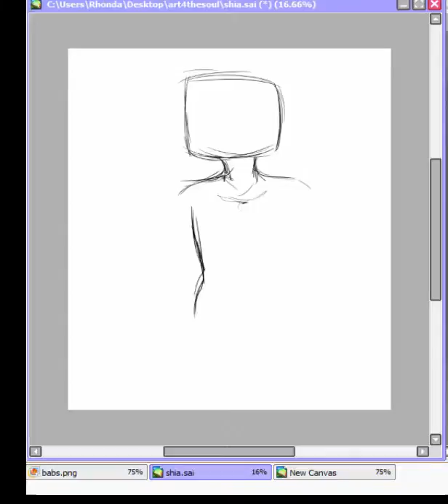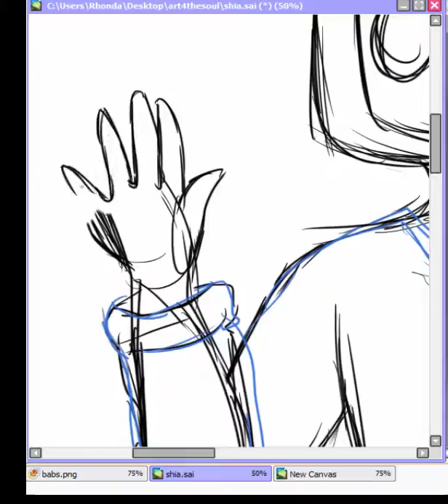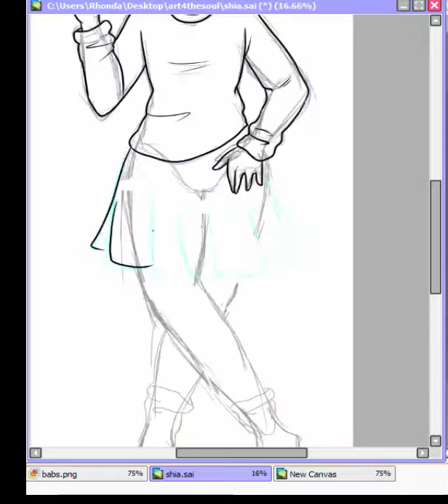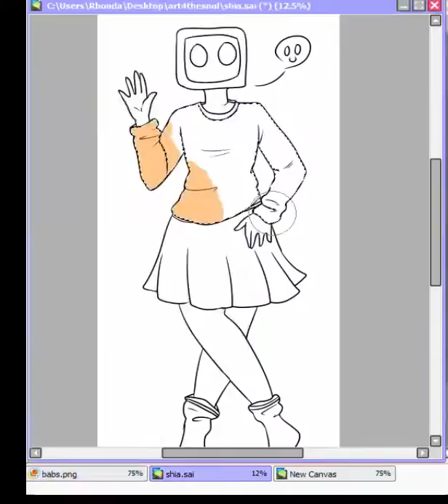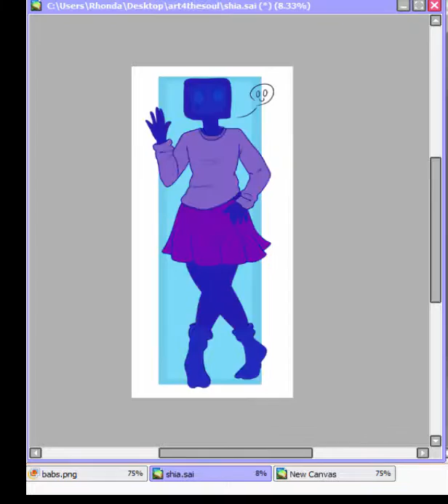shia [OC Speedpaint]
Music is Take a ride by Eric Saade and Raindrops by Fytch and captain crunch.